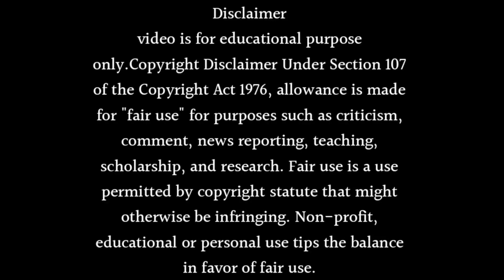Aladdin Season 4 | Good News | Release Date | Aladdin Season 4: Siddharth Nigam Confirm Update